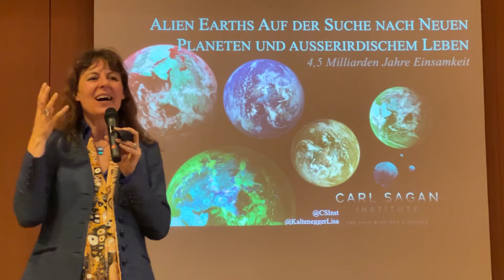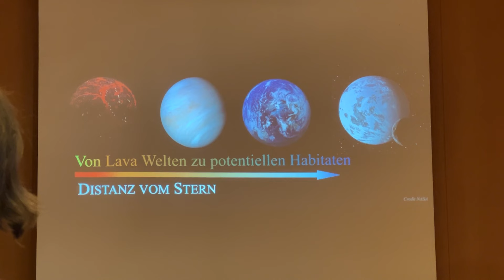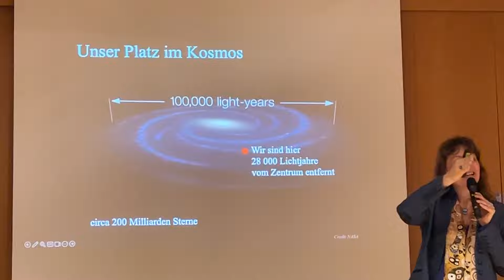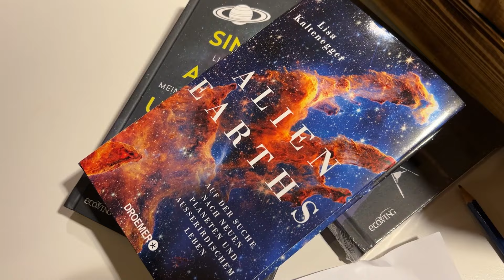Lisa Kaltenegger begeisterte mit Vortrag beim Heimatbesuch in Kuchl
Lisa Kaltenegger ist eine der weltweit führenden Astrophysikerinnen. Vergangene Woche gastierte die Kuchlerin mit einem Vortrag über unser Sonnensystem, andere Sterne und bewohnbare Planeten im All in ihrer Heimat.
Kamera und Schnitt: Matthias Petry